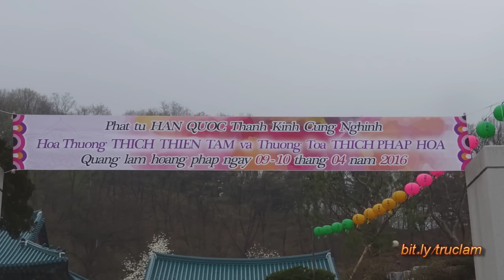Tu Là Sửa ( vấn đáp )-Thầy. Thích Pháp Hòa ( April 10, 2016 )